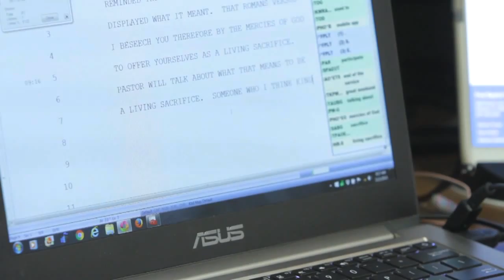Volunteer live-captioning on Sunday service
Volunteer Live-Captioners at First Baptist Church Orlando.